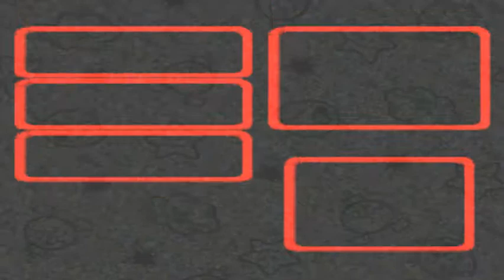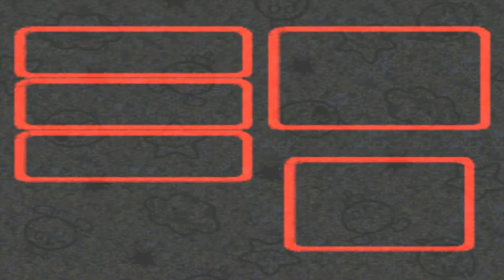Super Mario RPG - Episode 5: Mole Hole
|Other info here.|